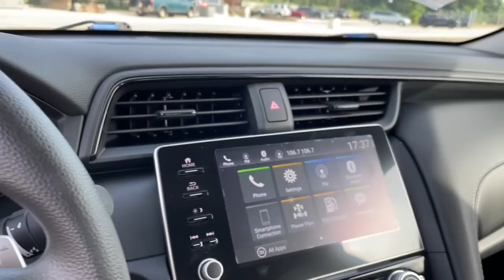2022 Honda Insight Downers Grove, Elmhurst, Naperville, Lislie, Countryside, IL H24445A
Modern Steel Metallic Used 2022 Honda Insight available in Downers Grove, Illinois at Pugi Hyundai Mazda VW. Servicing the Elmhurst, Naperville, Countryside, Lislie, IL area.

2020 W. Ogden Ave

CARFAX One-Owner. Clean CARFAX.Gray 2022 Honda Insight EX55/49 City/Highway MPG 55/49 City/Highway MPGOne Owner Accident Free Carfax Report, eCVT.EXeCVT 1.5L I4 SMPI DOHC 16V LEV3-SULEV30 FWD